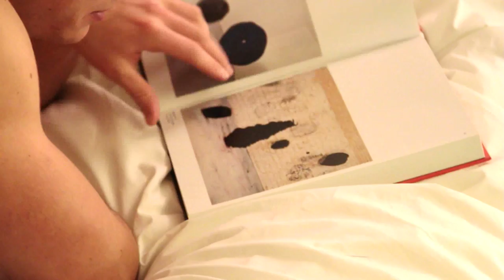What's your favourite sport? - L'Homme Invisible Underwear Presents Lee Hamilton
A new video by L'homme Invisible featuring Lee Mark Hamilton in Silver Lining line, a very sporty line. A perfect fit not just for outdoor sports but also cosy moments at home. Watch Lee enjoying the total comfort in his bed. wouldn't you like to do the same? More to come soon.